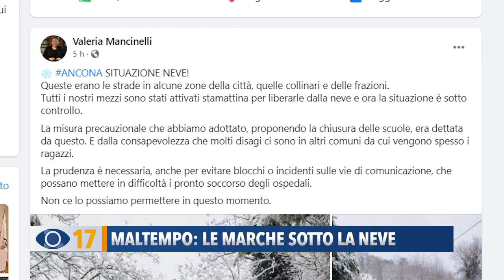Maltempo: le marche sotto la neve